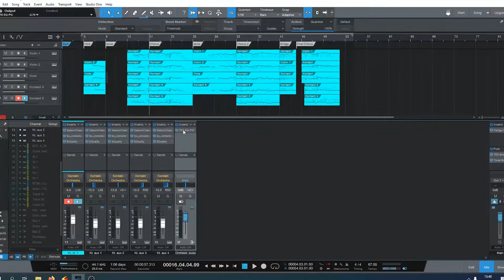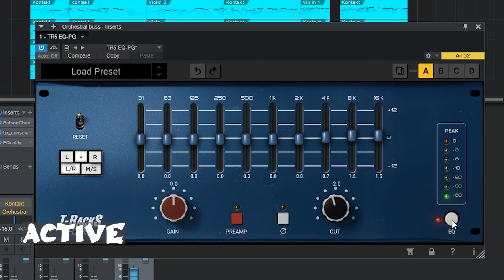Cara membuat string terdengar lebih jelas dengan EQ BOOST (Presonus Studio One 5)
Kali ini saya akan berbagi tips eq boost pada frekuensi yang cocok untuk membuat string atau orkestra kita terdengar lebih jelas.